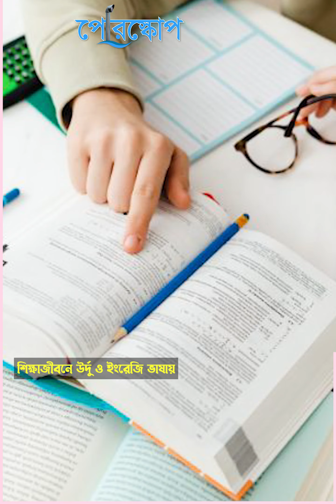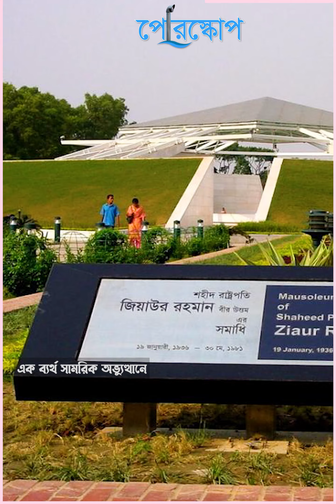জিয়াউর রহমানের পরিবারের সদস্যরা এখন কে কোথায় আছে?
জিয়াউর রহমানের পরিবারের বর্তমান অবস্থা